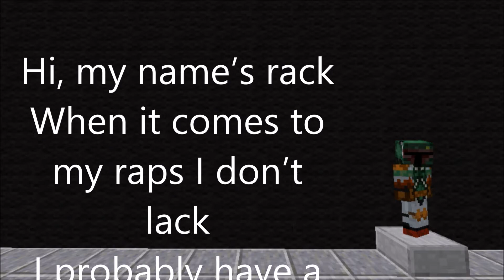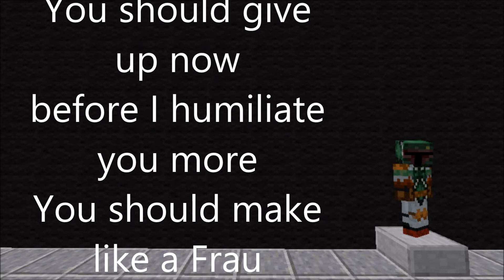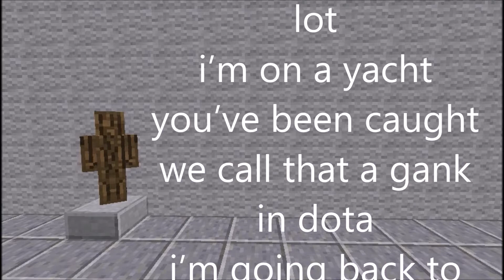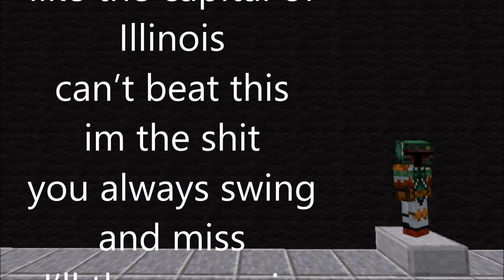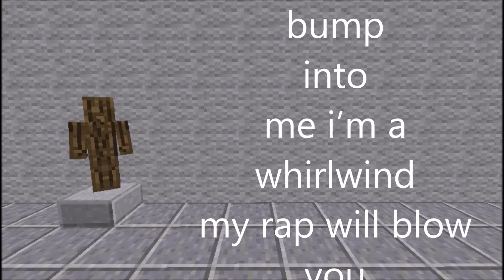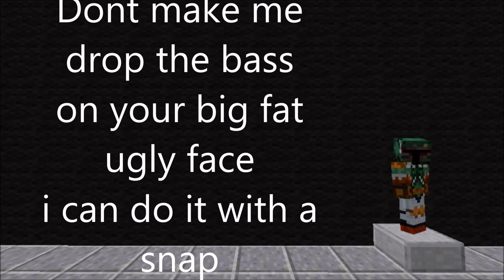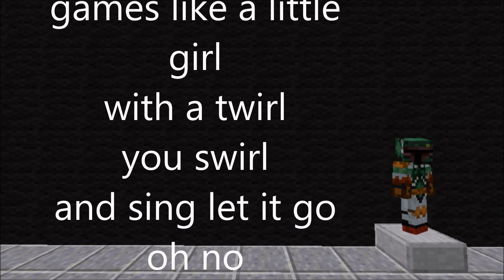White Kid Rap Battles || rackmc100 vs P2productions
We have a rap battle!
Leave a like for our amazing rapping skills! :D

Songs Used (Not in order):
Fast Rap Beat - Crazy Bass
Freestyle rap beat - Rap beat -freestyle type
Hard Freestyle Rap Beat
Free Background Instrumentals - Disturbance (music) (rap beats) vol 1
Raw Rap Beat
Death of a King - Approaching Nirvana

Who do you want me to rap against next?